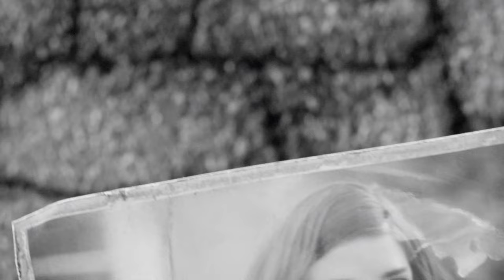#1 Let's Roleplay Fallout 4 A StoryWealth | Pilgrim Gamer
Welcome to Let's Roleplay Fallout 4 A StoryWealth, an exciting new Fallout 4 roleplay series using A StoryWealth collection from Nexus. This series will focus primarily on the story and gameplay of Sim Settlements 2, but will also explore some other added content from the collection and of course vanilla quest lines.
A StoryWealth Collection by Exoclyps on Nexus Mods

Chapters
0:00 Game Intro (Opening Cinematic)
2:43 It seemed like a typical morning
4:24 That salesman came again!
7:24 "Hey, it's peace of mind..."
7:35 Super Dad to the rescue!
8:26 and then the world ended
11:15 Our "new home"
14:45 NORA!
16:27 Leaving the vault